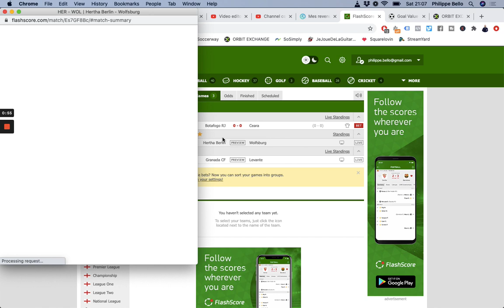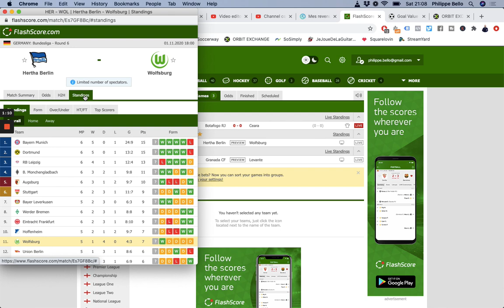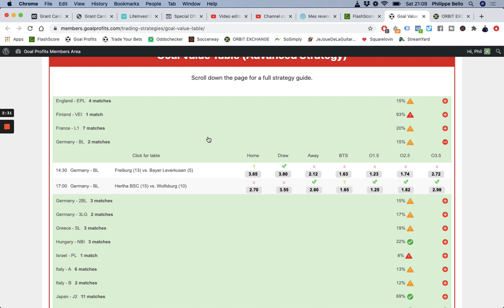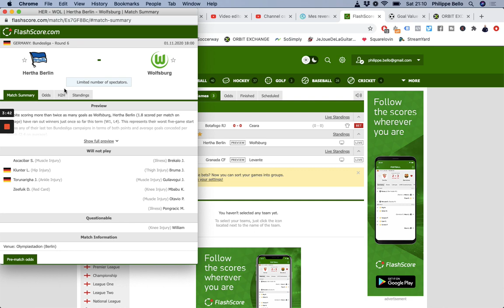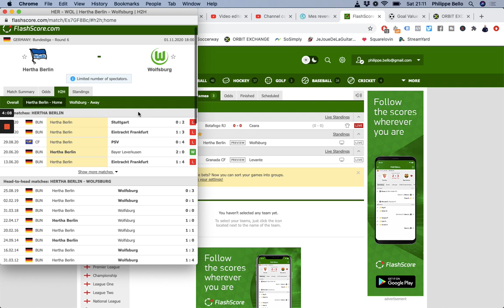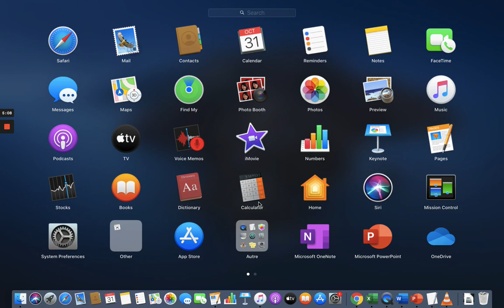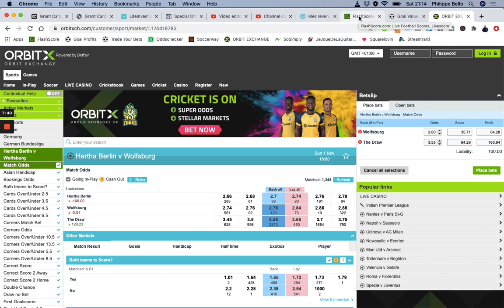Mon Pronostic BUNDESLIGA - Hertha Berlin vs Wolfsburg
Voici un de mes paris pour ce week-end en Bundesliga dans le match Hertha Berlin vs Wolfsburg. Je peux t'aider à passer dans le vert dans les paris sportifs

BONUS

QUI SUIS-JE ?

ME CONTACTER